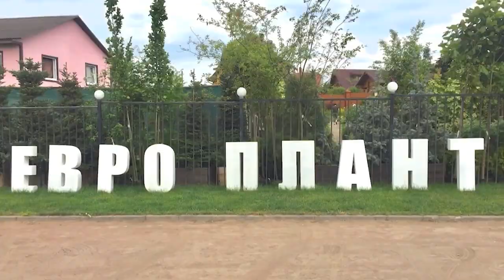Обриета, камнеломка Арендса, арабис, репортаж из сада Андрея Смирнова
Итак, мы продолжаем обзор сада нашего ведущего Андрея Смирнова. В новом видео речь пойдет о наполнении рокария Андрея - камнеломках, обриете и арабисах.